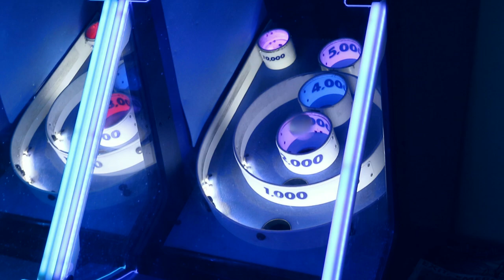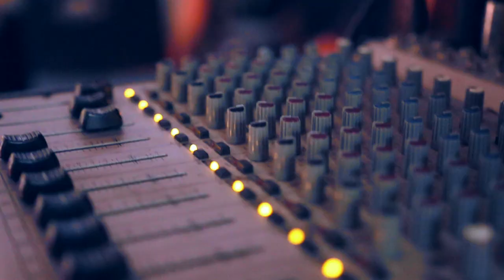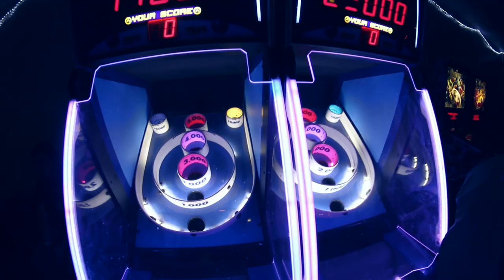Tonight We Rise Tour Day 1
Here's a recap of our first day of tour! We had such a blast in Laramie, and we couldn't have asked for a better start to our tour! It was so fun! Shout out to Hero Depot for the warm welcome!